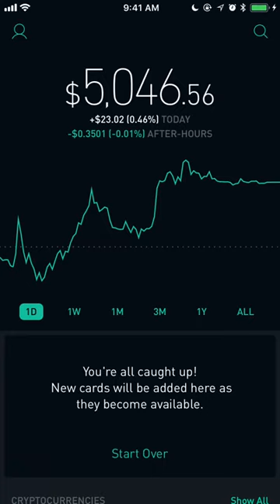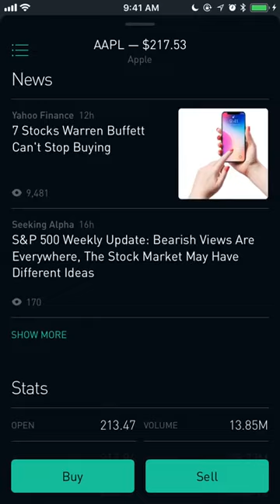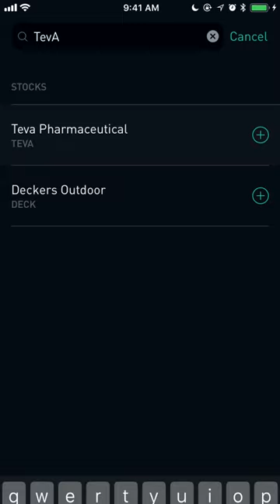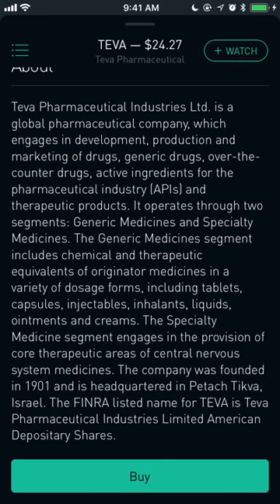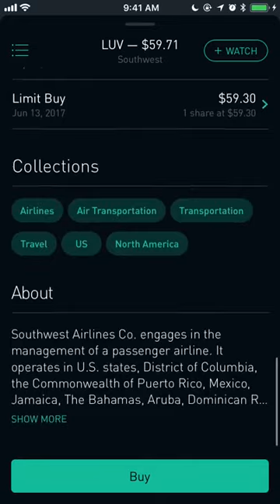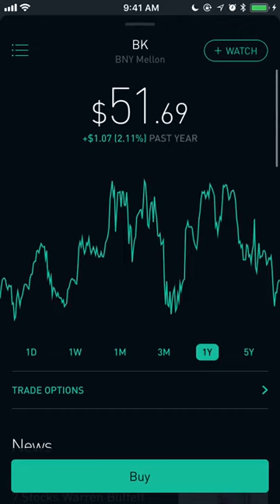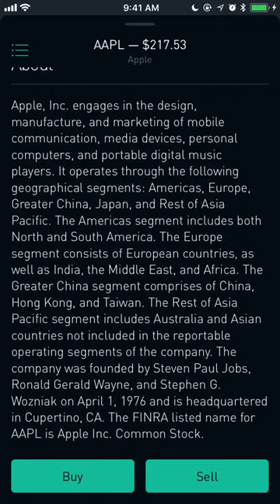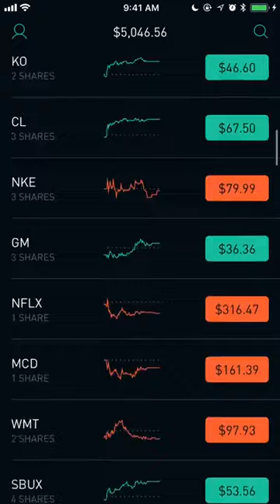Stocks That Warren Buffett is Buying Now